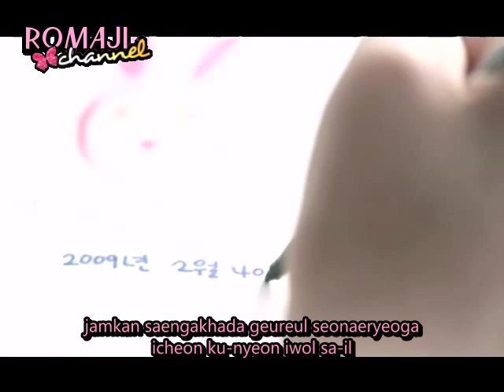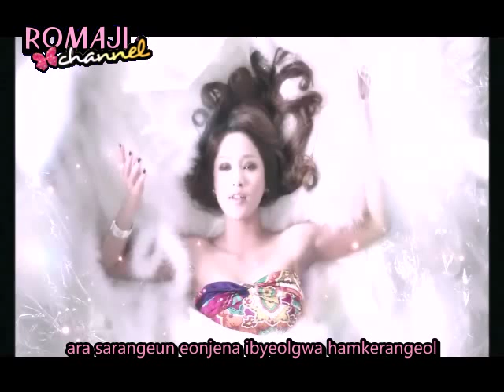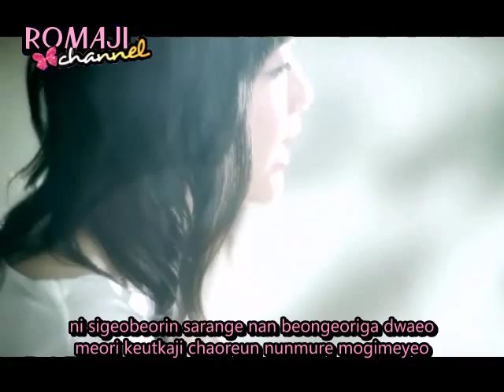[Romaji SUBBED] E.via feat. SORI - Diary [HQ]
Title: Diary(일기장)
Artist: EVIA(이비아), SORI(소리)

This is a production of RomajiChannel, please do full credits if hotlinking.